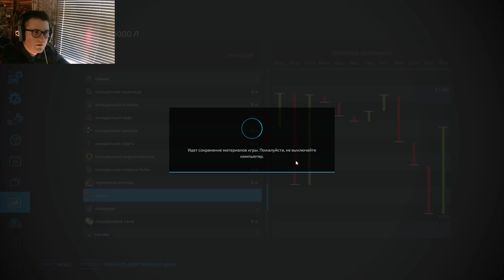Farming Simulator 22: Малиновка - Повышаем Азот #5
🎶🗿Мои железки

🟥SSD 2 - Kllisre M.2 SSD M2 128 Гб PCIe NVME
🟥Монитор - Samsung C24F390FHI 23.5 23,8 дюйма
🟥Монитор 2 - XIAOMI 1C 23,8 дюйма
🟥Наушники - ESM-G291